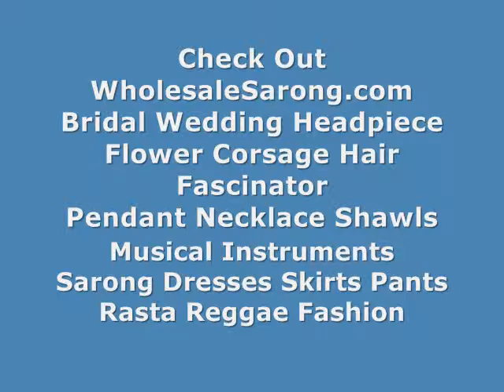artisan jewelry bone corner spiral tapers organic plugs WholesaleSarong.com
Product code: bbe01-1
bone corner spiral tapers organic plugs
size across: 1 x 1 inches
gauge in millimeters: 5 to 5.5mm

natural jewelry art jewelry bone corner spiral tapers organic plugs
jewelry bone corner spiral tapers organic plugs
body piercing jewelry natural earring spirals
nature jewelry natural earring spirals
organic body jewelry natural earring spirals